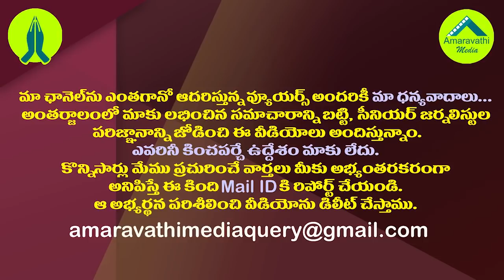జగన్ కు ఆ హక్కు లేదట..చంద్రబాబు వింత ప్రశ్న| Chandrababu Naidu Questioned YS Jagan Rights As the CM